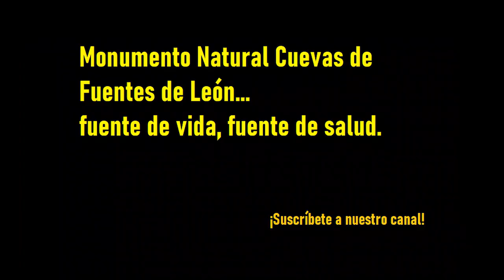PLANTA UN ÁRBOL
Actividad realizada en el Monumento Natural Cuevas de Fuentes de León, para conmemorar el Día Mundial de la Educación Ambiental.
Plantar es muy importante, los árboles tienen una doble función, por un lado, producen oxígeno y por otro absorben dióxido de carbono (CO2), principal componente de los gases de efecto invernadero, causantes del calentamiento global y el cambio climático.